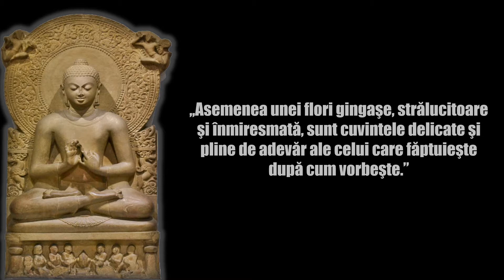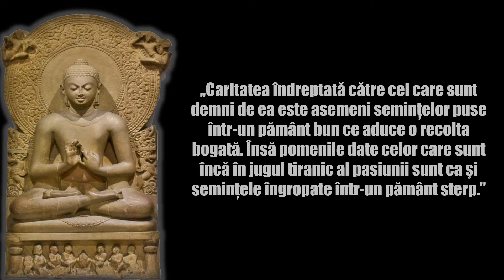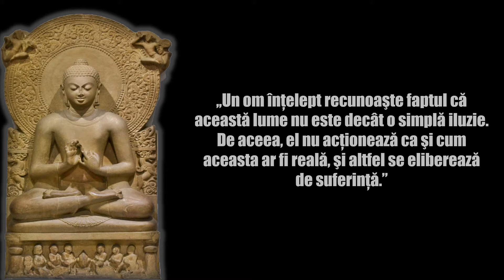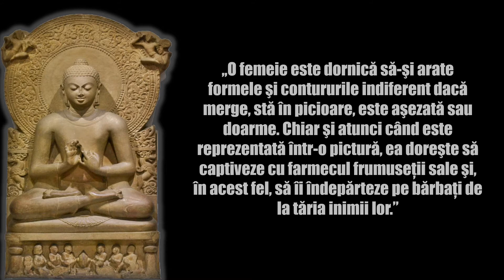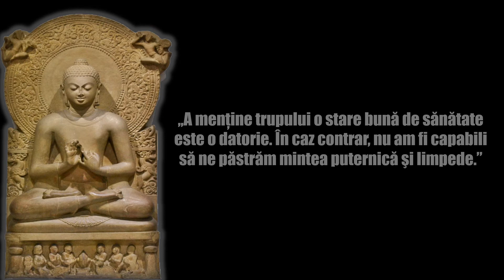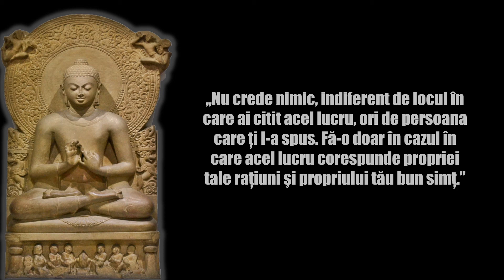Buddha - Top 20 de citate ale unuia dintre cei mai cunoscuți lideri religioși ai lumii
[nota 4] (de asemenea Siddhārtha Gautama sau (Pali) Siddhattha Gotama ; [nota 5] Shakyamuni sau (Pali) Sakkamuni ; [nota 6] și Buddha [nota 7] ) a fost un profesor ascet și spiritual al Asiei de Sud, care a trăit în a doua jumătate a primului mileniu î.Hr. [4] [5] [6] [nota 8] El a fost fondatorul budismului și este venerat de budiști ca fiind o ființă iluminată [nota 9] care a predat calea spre eliberarea deignoranta , pofta , renasterea si suferinta .

Buddha s-a născut în Lumbini , în ceea ce este acum Nepal , [nota 2] într-o familie aristocratică a clanului Shakya și a renunțat la viața laic la vârsta de douăzeci de ani. Conform tradiției budiste, după câțiva ani de mendicitate , asceză și meditație, el a atins trezirea completă sub arborele Bodhi la Bodh Gaya , înțelegând funcționarea ciclului renașterii și cum poate fi scăpat de acesta. Și-a petrecut cea mai mare parte a vieții sale de adult rătăcind prin câmpia inferioară a Gangeticului , predând și construind o comunitate religioasă . Buddha a predat calea de mijlocîntre îngăduința senzuală și asceza severă întâlnită în mișcarea indiană śramaṇa . [7] El a predat un antrenament al minții care a inclus antrenament etic și practici meditative, cum ar fi efortul de a preveni apariția unor stări nesănătoase și generarea de stări sănătoase , conștientizare și jhana , rezultând în ecuanimitate și Nirvana (lit. dispariția sau stingerea). ). Se crede că a murit din existența pământească prin realizarea paranirvana în Kushinagar .[nota 3] Buddha a fost de atunci venerat de numeroase religii și comunități din Asia .

La câteva secole după moartea sa, el a ajuns să fie cunoscut sub titlul Buddha , care înseamnă „Unul Trezit” sau „Unul Iluminat”. [8] [9] Învățăturile sale au fost compilate de comunitatea budistă din Vinaya , codurile sale pentru practica monahală și Suttas , texte bazate pe discursurile sale. Acestea au fost transmise în dialectele indo-ariane mijlocii printr-o tradiție orală . [10] [11] Generațiile ulterioare au compus texte suplimentare, cum ar fi tratate sistematice cunoscute sub numele de Abhidharma , biografii ale lui Buddha, colecții de povești despre viețile sale trecute cunoscute sub numele de basme Jataka ., și discursuri suplimentare, adică sutrele Mahayana . [12] [13]

Baftă!!!

Imaginea: By พระมหาเทวประภาส วชิรญาณเมธี (ผู้ถ่าย-ปล่อยสัญญาอนุญาตภาพให้นำไปใช้ได้เพื่อการศึกษาโดยอยู่ภา่ยใต้ cc-by-sa-3.0) ผู้สร้างสรรค์ผลงาน/ส่งข้อมูลเก็บในคลังข้อมูลเสรีวิกิมีเดียคอมมอนส์ - เทวประภาส มากคล้าย - Tevaprapas Makklay (พระมหาเทวประภาส วชิรญาณเมธี), CC BY-SA 3.0,